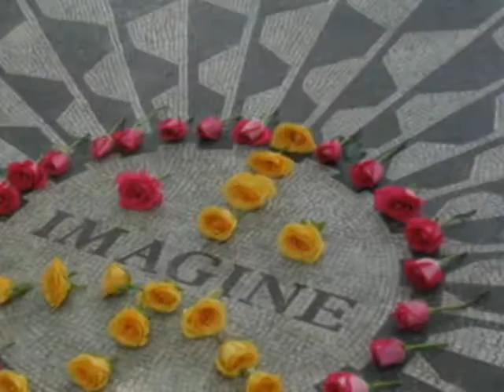Love (John Lennon Cover)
This is my version. Both Humble and true...